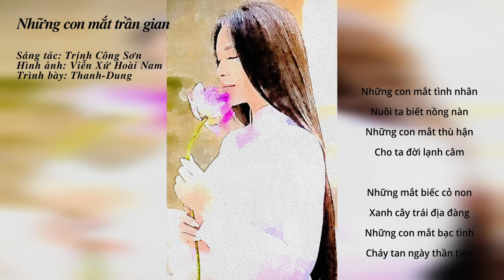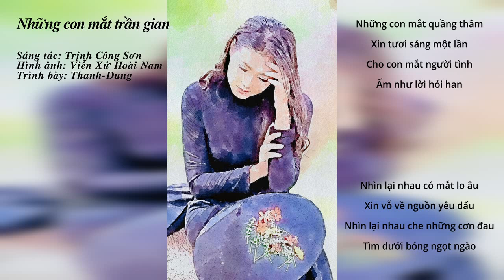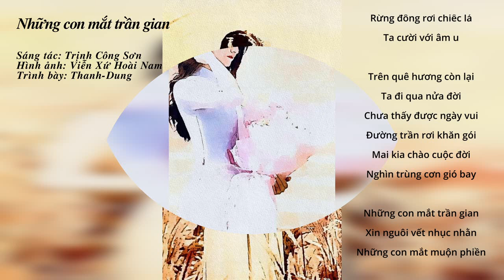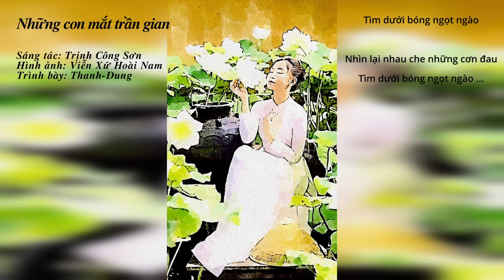Những con mắt trần gian, Sáng tác: Trịnh Công Sơn, Trình bày: Thanh-Dung